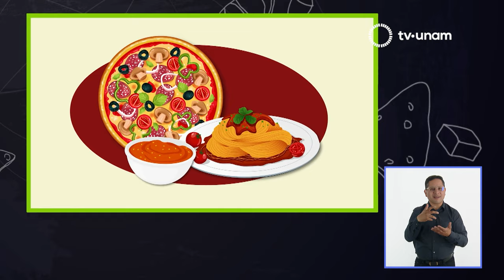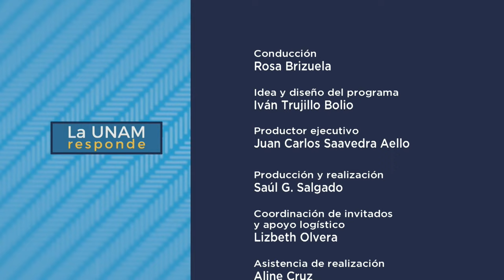Un marco ético para intervención climática. La UNAM responde 820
La Unión Geofísica Americana (AGU) es la sociedad científica más grande y antigua del mundo que agrupa a más de 130 mil científicos de 140 países en todos los continentes y está interesada y ocupada en atender uno de los problemas más urgentes y graves de la humanidad: el cambio climático. Hoy en La UNAM responde nos enlazamos a Puerto Vallarta con Janice Lachance, Directora Ejecutiva de la AGU para platicar sobre esta organización sin fines de lucro que está cumpliendo más de 100 años de vida y que reúne al mayor número de especialistas que trabajan a favor del planeta. Nos acompaña también la Dra. Ligia Pérez-Cruz, Investigadora del Instituto de Geociencias de la UNAM y Secretaria Internacional de la AGU y miembro de la Unión Geofísica Mexicana, quienes se refieren a la implementación de un marco de ética para la intervención climática.

El Instituto de Transparencia, Acceso a la Información Pública, Protección de Datos Personales y Rendición de Cuentas de la Ciudad de México convoca al 1er concurso de Juventudes Universitarias 2023 en el que pueden participar los alumnos de licenciatura o posgrado entre 18 y 29 años que envíen un ensayo sobre la realidad jurídica, política o social del país. En A la conquista del sabor, Joel de Alba, nos trae una historia relacionada al jitomate; su origen, variaciones, exportaciones y usos.